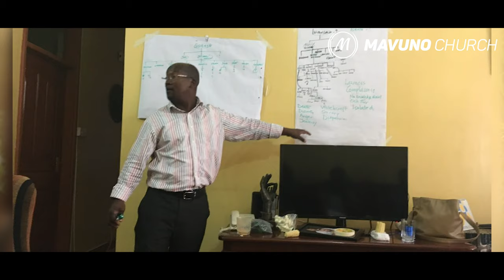How Simama Transformed My Family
Milton Jumba shares his story of how transformational SIMAMA was in his own family. From a family that seemed disjointed and lacked unity, the SIMAMA experience not only brought a sense of freshness and joy to their family, it also helped create an amazing sense of unity and purpose.

Welcome to SIMAMA.
SIMAMA is a powerful 10-week experience that helps you break any spiritual strongholds that have held you or your family back from being all that God created them to be.